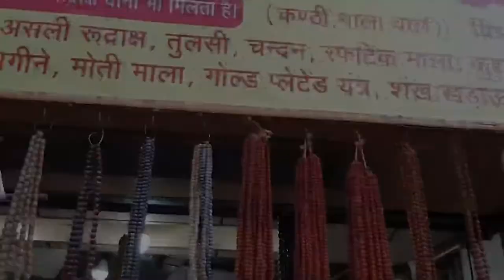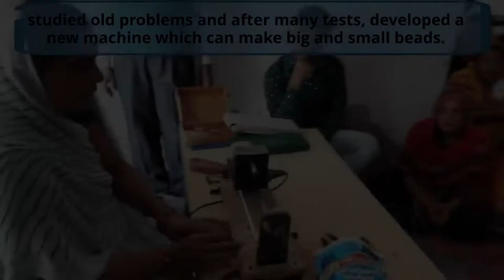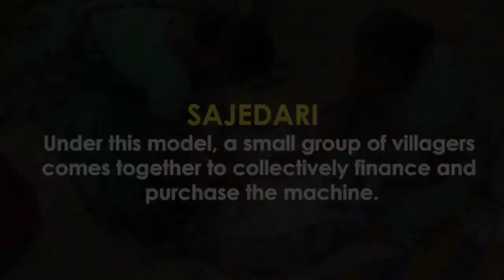Indian Institute of Technology Delhi - 2022 ENACTUS INDIA EARLY STAGE COMPETITION